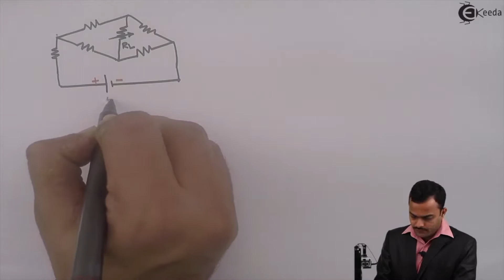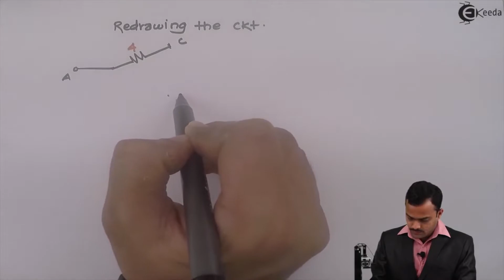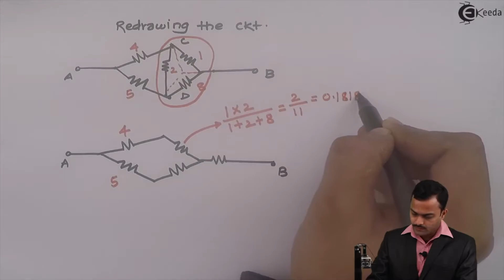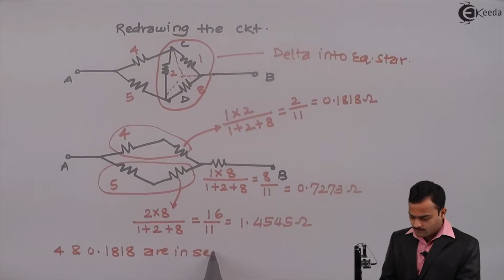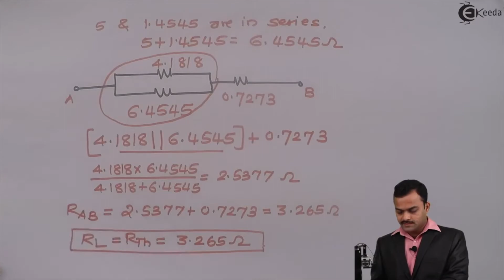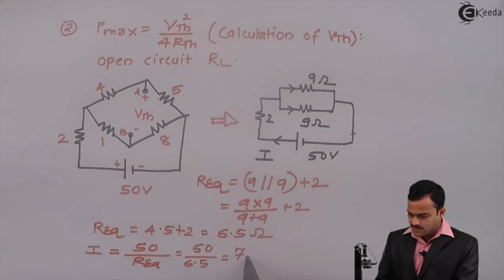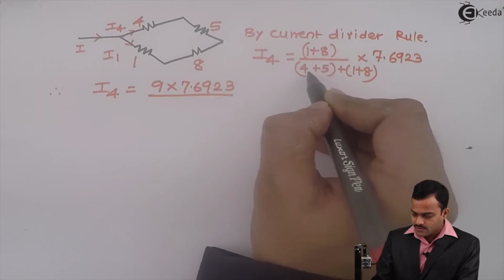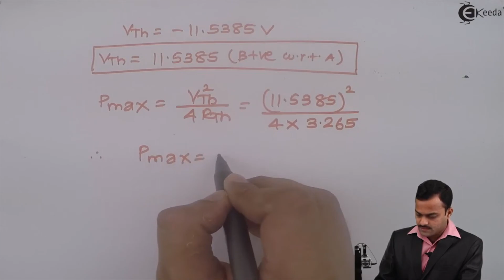Problem No. 3 Maximum Power Transfer Theorem in DC Circuit - DC Circuits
Welcome to our tutorial on Problem No. 3, where we apply the Maximum Power Transfer Theorem in DC Circuits. Understanding this theorem is crucial for optimizing power delivery in electrical systems. In this video, we dissect Problem No. 3 step by step, illustrating how to identify the load resistance for maximum power transfer.

Access the Complete YouTube Playlist of Subject Basic Electrical Engineering